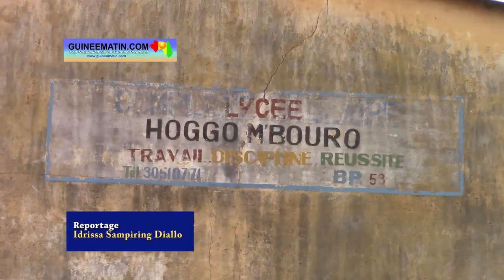Baccalauréat unique 2020 à Labé: le film du lancement des épreuves à Hoggo M’Bouro par le Gouverneur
Le gouverneur de la Région Administrative (RA) de Labé, Elhadj Madifing Diané, entouré de l’inspecteur régional de l’Education (IRE) de Mamou, Elhadj Kerfalla Mansaré, chargé de superviser les examens nationaux du secondaire à Labé, a lancé les premières épreuves du baccalauréat unique, session 2020 au Complexe Scolaire Hoggo M’Bouro, dans la commune urbaine, rapporte un correspondant de Guineematin.com en Moyenne Guinée.

Contrairement à l’année dernière, toutes les 5 préfectures de la Région Administrative (RA) de Labé ont présenté des candidats à ce baccalauréat unique, session 2020, pour un total général de 2.374 candidats dont 1001 (mille et une filles).
« A Koubia, il y a 94 candidats dont 28 filles, à Labé, il y a 1817 candidats dont 749 filles. A Mali, vous avez 577 candidats dont 208 filles. A Tougué, vous avez 65 candidats dont 13 filles. A Lélouma, vous avez 22 candidats dont 9 filles. Ces candidats sont repartis dans 13 centres dont 2 mixtes, c’est-à-dire qui contiennent enseignement général et franco-arabe. Dans la région, il y a Donghel Sigon où il y a un centre de baccalauréat » a expliqué le superviseur régional, Elhadj Kerfalla Mansaré, inspecteur régional de l’Education (IRE) de Mamou.
Revenant sur la consigne officielle, l’Inspecteur Régional de l’Education de Mamou a rappelé aux candidats et aux surveillants de Labé qu’aucun cas de fraude ou de tentative de fraude ne sera toléré.
« Nous demandons à tout le monde d’observer ces règles-là. Le téléphone est interdit dans tout le centre d’examen. Dans une salle, aucun document ne doit être introduit pour quelques motifs que ce soit. Quiconque va passer à côté du règlement, alors il sera aussi frappé. Ce qui est-là comme devise, si quelqu’un est pris, un surveillant pris, un enseignant pris avec de fraude ou de tentative de fraude, il est suspendu pour 3 ans, pour tout le processus des examens nationaux » a ajouté, Elhadj Kerfalla Mansaré, Inspecteur Régional Education de Mamou.
En ouvrant la première épreuve du jour dans une salle de Sciences Maths, le gouverneur de région, Elhadj Madifing Diané a prodigué d’utiles conseils aux candidats.
« C’est d’abord les rassurer, qu’ils aient confiance en eux, parce qu’ils sont aujourd’hui le présent de la Guinée et j’en suis certain, ils seront aussi l’avenir du pays. Sur cette base, ils doivent travailler avec sérieux, avec assurance, pour au moins donner à cette Guinée une chance pour une meilleure relève » a déclaré Elhadj Madifing Diané.
Aucun candidat rencontré au Centre Hoggo M’Bouro n’a voulu se prêter aux questions de la presse locale, de peur, disent-ils, de commettre des fautes.

De Labé, Idrissa Sampiring Diallo pour Guineematin.com
Contacts : (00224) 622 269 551 & 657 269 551 & 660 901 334